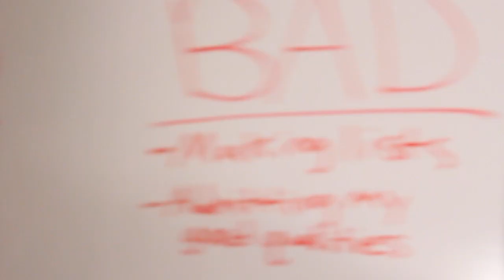You're Not Good Enough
In which Nathan Zed fills in for Hank while he's on paternity leave and delves into that taunt that haunts your doorways: "you're not good enough".